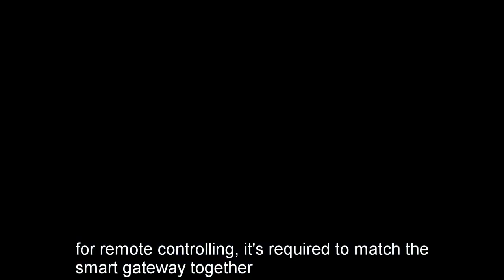zigbee dimmer#shorts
We produce video courses and provide smart solutions products and services worldwide.